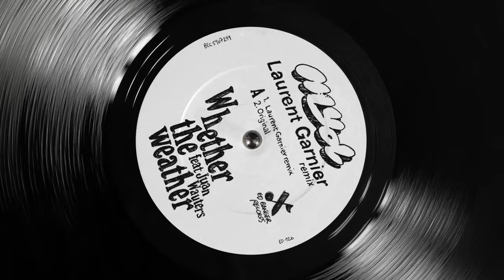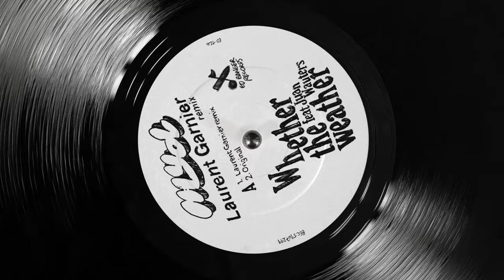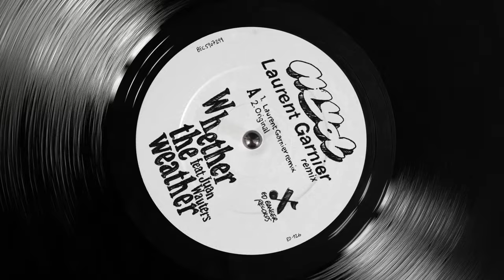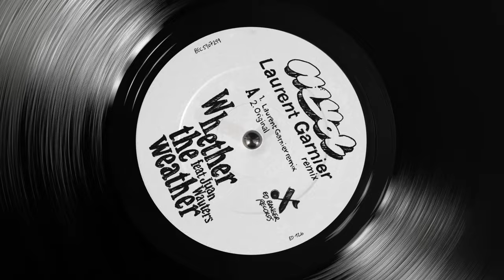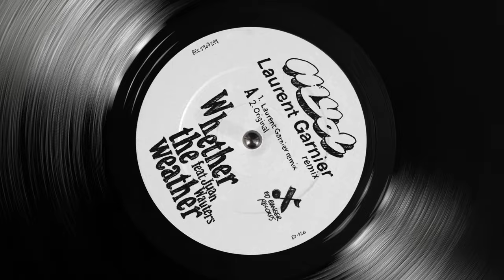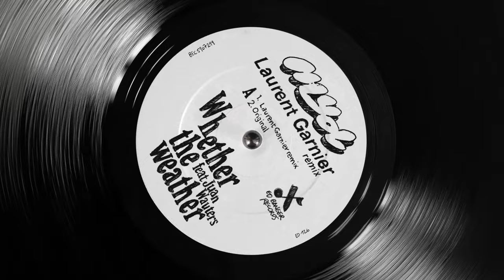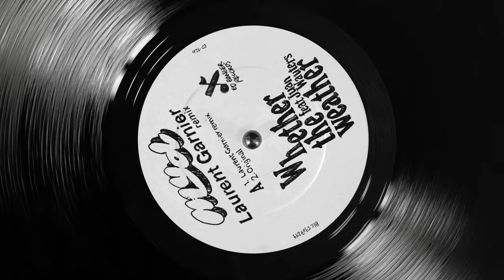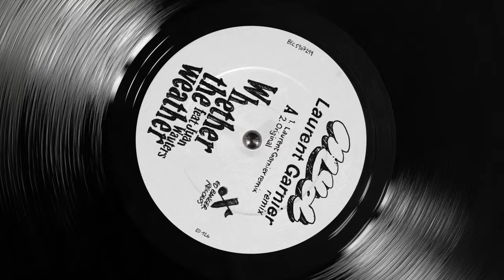Myd - Whether the Weather (feat. Juan Wauters) [Laurent Garnier Remix] (Official Audio)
Myd - Whether the Weather (feat. Juan Wauters) [Laurent Garnier Remix]

From the original version Myd « Whether the Weather ».

Written by Juan Wauters Remixed by Laurent Garnier 2021
Ed Banger Records under exclusive licence to Because Music